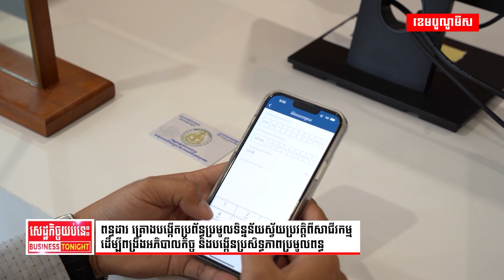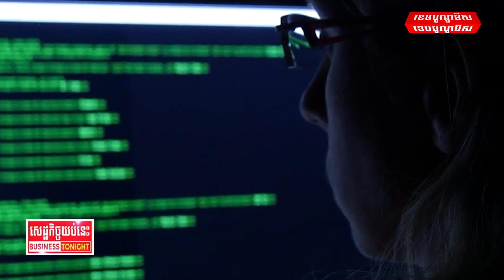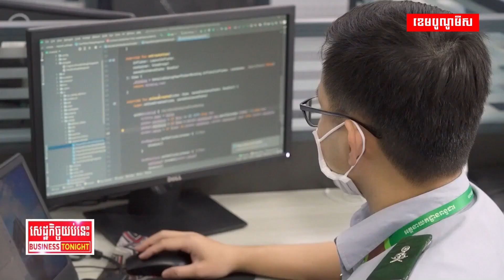រំហូរការងារប្រចាំថ្ងៃជាង៩៥ភាគរយបានចូលក្នុងប្រព័ន្ធឌីជីថល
ពន្ធដារ គ្រោងបង្កើតប្រព័ន្ធប្រមូលទិន្នន័យស្វ័យប្រវត្តិពីសាជីវកម្ម ដើម្បីពង្រឹងអភិបាលកិច្ច និងបង្កើនប្រសិទ្ធភាពប្រមូលពន្ធ